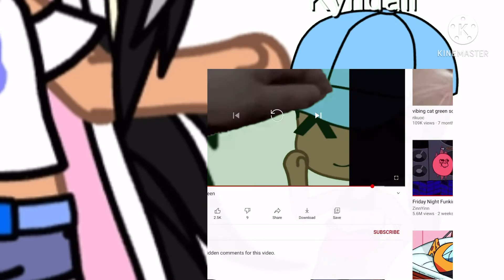The new ocs head pat